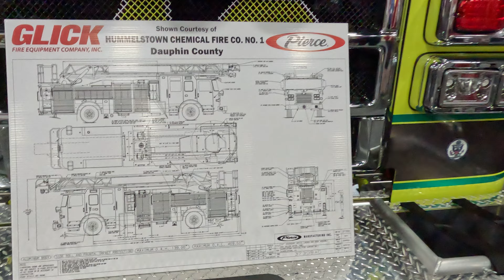Walk Around of Hummelstown Chemical Fire Co. No 1 NEW Ladder 46 at the Harrisburg Fire Expo 2023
Ladder 46 is a 2023 Pierce Enforcer 107'ft RM